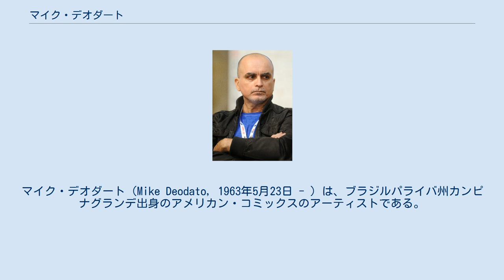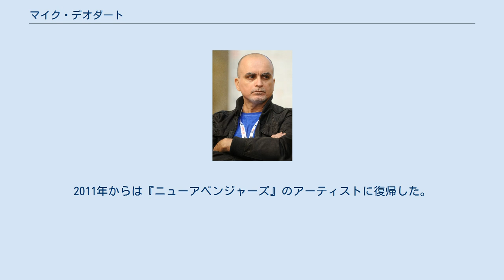マイク・デオダート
マイク・デオダート（Mike Deodato, 1963年5月23日 - ）は、ブラジルパライバ州カンピナグランデ出身のアメリカン・コミックスのアーティストである。
マイク・デオダート・Jr（Mike Deodato Jr.）とも表記される。
 デオダートの最初の作品のひとつはイノベーション・パブリシングより出版されたテレビドラマ『美女と野獣』の翻案コミックであった。
デオダートはその後、ウィリアム・メスナー＝ロエブス脚本の『ワンダーウーマン』によりアメリカのコミック界で有名となった。
『ワンダーウーマン』の後はウォーレン・エリス』脚本の『マイティ・ソー』に参加し、さらにその後はロブ・ライフェルドの『グローリー』を手がけた。
 1990年代半ばのデオダートのアートスタイルはジム・リーを連想させるものであったが、ブルース・ジョーンズ脚本の『インクレディブル・ハルク』からはより写実的なものとなった。
その後彼はドクター・ストレンジ関連タイトルである『ウィッチーズ』を手がけ、さらに『アメイジング・スパイダーマン』と『ニューアベンジャーズ』のレギュラーアーティストとなった。
2007年からデオダートは『サンダーボルツ』の第110号から再びウォーレン・エリスと組んだ。
2009年創刊された『ダークアベンジャーズ』でもレギュラーアーティストを務め、さらに2010年からのエド・ブルベイカー脚本の『シークレットアベンジャーズ』にも就任した。
2011年からは『ニューアベンジャーズ』のアーティストに復帰した。